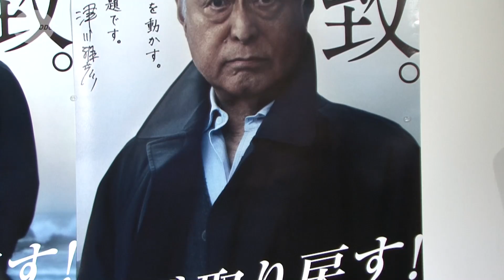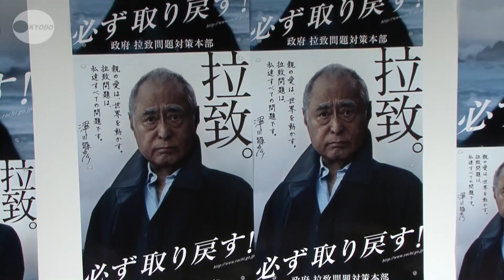拉致問題啓発で新ポスター 津川雅彦さんモデルに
政府の拉致問題対策本部は２日、北朝鮮による拉致問題の早期解決を訴えるための新しい啓発ポスターを発表した。俳優の津川雅彦さん（７３）をモデルに起用、約３年ぶりにデザインを一新した。